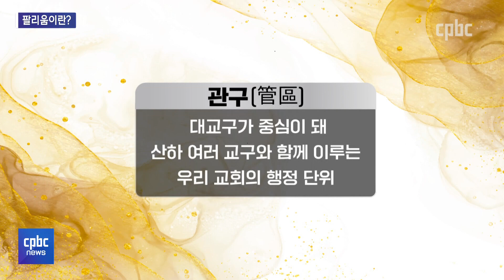팔리움이란? 모양과 의미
광주대교구장 옥현진 대주교가 받은 팔리움에 대해 좀 더 자세히 알아보겠습니다.

팔리움의 모양과 장식이 갖는 각각의 의미를
이힘 기자가 소개합니다.
후원문의, 매일미사 지향 신청 : 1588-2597
카카오톡 플러스친구 : cpbc TV